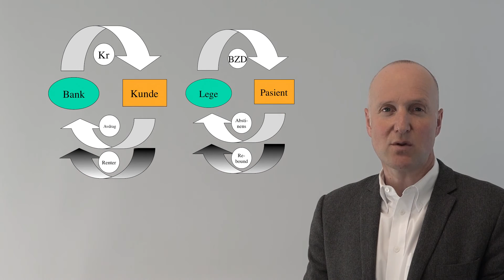Forskrive eller ikke forskrive vanedannende?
Det er alltid en vurdering om man skal forskrive benzodiazepiner/z-hypnotika eller ikke. Brukt jevnlig over tid vil all bruk av disse medisinene føre med seg en toleranseutvikling som kan gi symptomer ved avslutning. Videoen illustrerer dette.

Det kan være behov for å gjøre en grundigere vurdering av om pasienten har et skadelig forbruk og/eller har utviklet avhengighet av legemidler.

Klippet tilhører nettkurset om forskrivning av vanedannende medisiner.